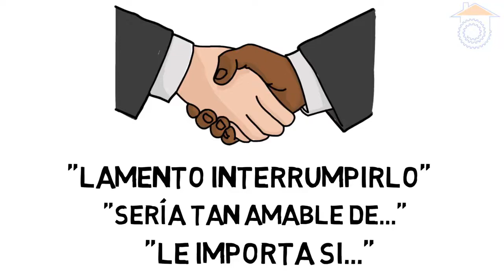El Arte de Agradar a los Demás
6 consejos comprobados que te ayudarán a potenciar tu red de amistades y contactos de negocios.